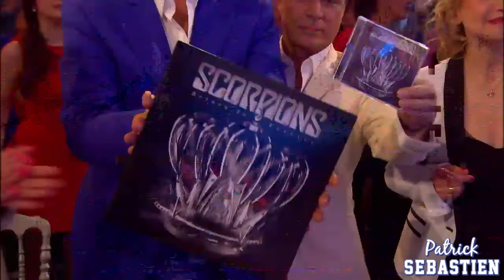Scorpions - Medley / Live dans les Années Bonheur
Scorpions interprète un medley de leurs grands tubes en Live dans les années bonheur !